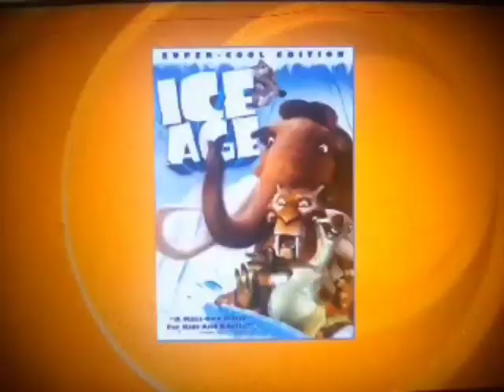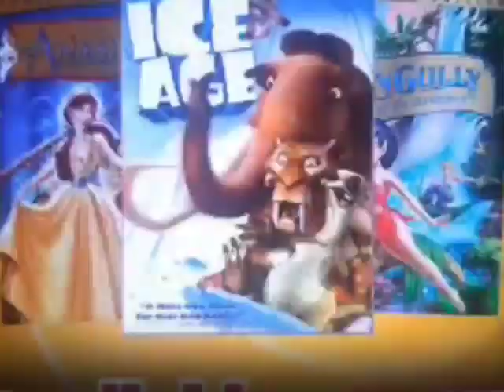20th Century Fox Family Fun DVD Trailer